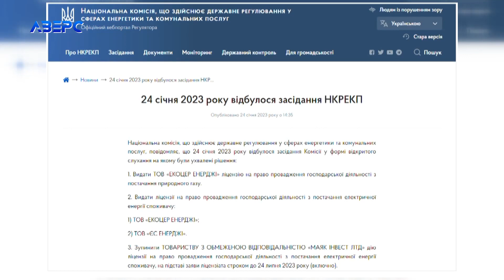У «Волиньобленерго» знову будуть перевірки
«Волиньобленерго» знову перевірятимуть на предмет дотримання графіків відключення світла. Сьогодні, 24 січня, відбулося засідання Національної комісії, що здійснює держрегулювання у сферах енергетики та компослуг. Серед усього іншого комісія прийняла рішення про проведення виїзних перевірок 5 обленерго на предмет дотримання графіків відключення світла. Серед них є і «Волиньобленерго». Нагадаємо, регулятор 17 січня оштрафував «Волиньобленерго» на 85 тисяч гривень за недотримання графіків відключення світла. Тоді окрім «Волиньобленерго» штраф отримали «Вінницяобленерго» та «Чернівціобленерго».